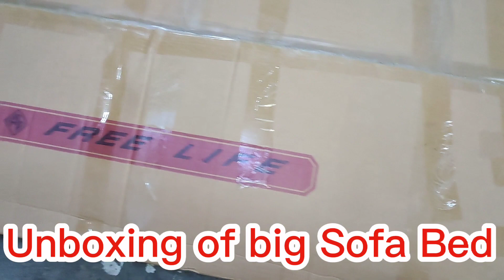Wow. Unboxing Ang Laki ng Box Ano Kaya Ang Laman Nito? Tara alamin natin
Unboxing of big box Nasurprise ako dito ang laki kasi. Isa pala itong Sofa Bed. Assemble pa namin ang mga spare parts. Tara let's watch kung paano namin ito inassemble.